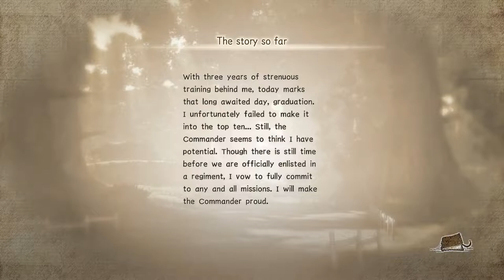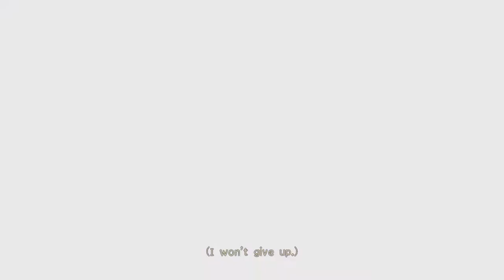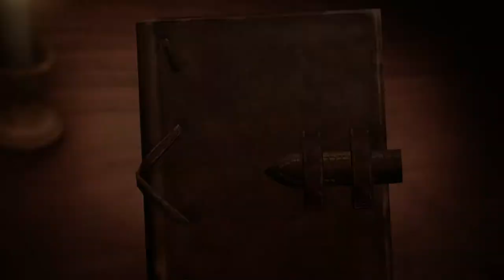Attack on Titan 2 Xbox Series S Playthrough Episode 2 Steve Rogers Story